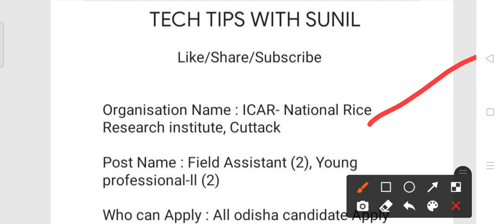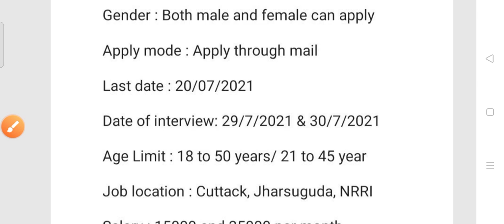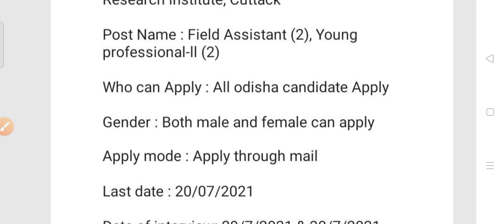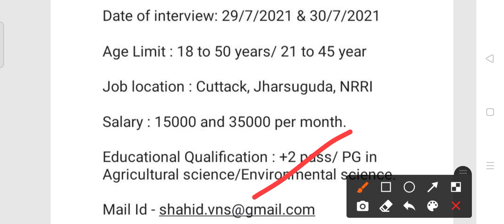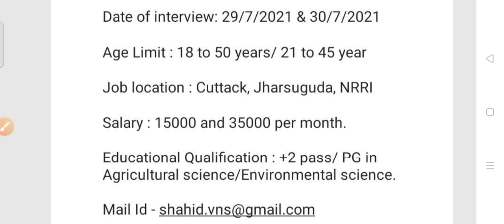Odisha Agriculture department recruitment 2021!! For various posts!! Odisha latest job update!!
NRRI Cuttack recruitment 2021.
For various posts in odisha.
Odisha latest government job notification 2021.